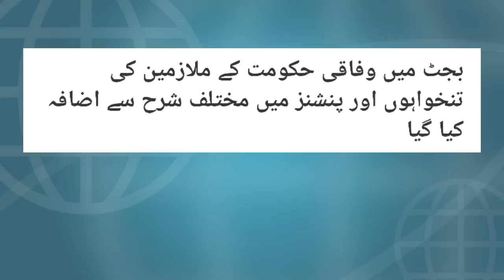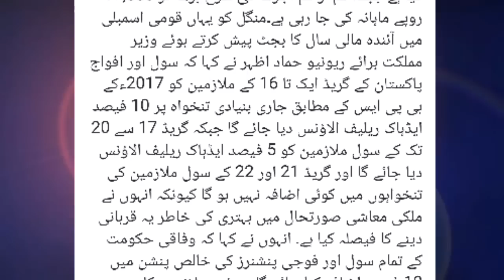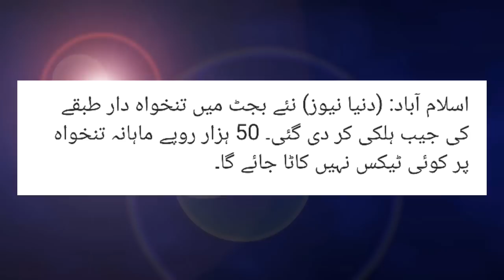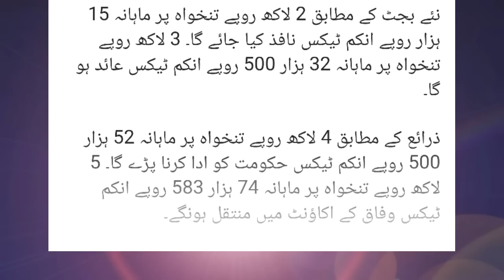Budget 2019 | salary and pension increased of government employees of Pakistan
government of Pakistan announced increase in salaries and pension of all government employees of Pakistan in budget 2019 20
 Salary and pension increased by 10 % of government employees of Pakistan bps 1 to 16
from bps 17 to 20 5 percent

in our channel you can find news about

budget news
budget update
budget 2019
budget 2019 20 updates
pakistan budget news
federal budget 2019
pakistan federal budget
2019 budget
Punjab budget update
Khyber pakhtunkhawa budget news
sindh and balochistan budget
government servants update
salary and pension increase
salary and pension news
budget expectations
Pakistan government employees salary and pension increase
news  about medical allowance, conveyance allowances,  house rent and house ceiling
utility allowances update
promotion and upgradetion news and notification